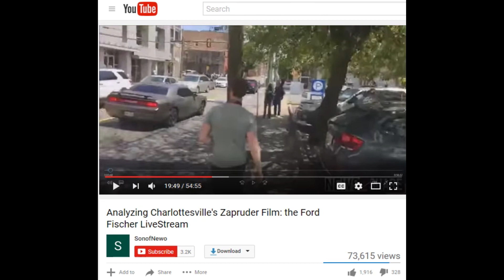Was Charlottesville car attack premeditated?